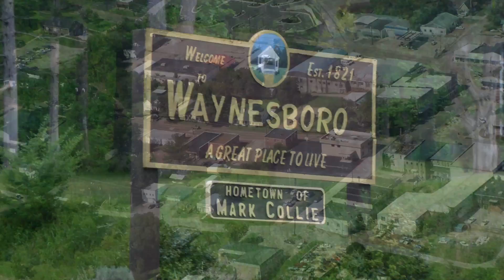Becoming Climate Ready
This video highlights the importance of water and wastewater utility extreme weather event and climate change adaptation planning.  Ms. Annie Chiodo of the Waynesboro Water System represents a small water utility in southern Tennessee.  She learned through real-world experience that one must adapt to survive.  A string of floods in 2003, 2004, and 2010 devastated her utility, but by taking small steps, such as installing waterproof doors, Waynesboro reduced its "downtime" due to severe floods from four days (2003 flood) to just 18 hours (2010 flood).

For more information about EPA's Climate Ready Water Utilities initiative, go